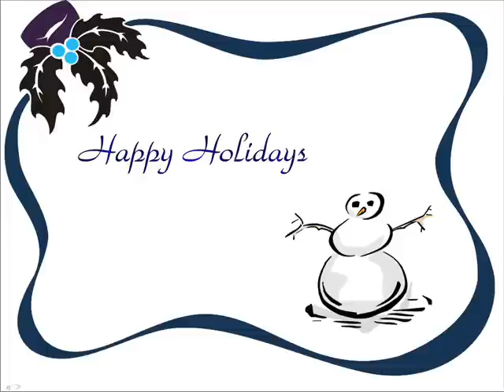Gary Hoey - The Twelve Days of Christmas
Greetings!

Here is another great Gary Hoey track for the holidays. Enjoy!!

Thank you so much for your comments and support through the years.

All products are sold on the amazon website which is completely safe, and by using the links below I would get a small commission from any of the products you purchase at no extra cost to you. Thank you so much for your support through these years. Happy Holidays Everyone! Stay Safe and Stay Blessed!!

1 No Holiday Season is complete with the sound of carols playing around your house. Enjoy the Holidays with some amazing High Quality music around your home with the ECHO STUDIO BY AMAZON

2 We all like to keep warm during the cold holiday season, and we hate to take off our gloves to text our loved ones in the biting cold, these trendy TOUCH SCREEN GLOVES FOR MEN AND WOMEN by TRENDOUX do come in handy in these situations

3 We all know it can get frustrating to keep your Coco /Tea/Coffee warm during the cold weather, we wither have to chug it down in haste to enjoy the hot beverage or let the elements take its toll and we will be left with a chill beverage. A hot beverage is to be savoured sip by sip, hot, the MUG WARMER by Mr.Coffee is just the thing you need.

4 The holiday season is the season to indulge a bit, what better way than to bring out the Bartender in you this holiday season, impress your family and friends with the 10 PIECE MIXOLOGY BARTENDER KIT

5 Holidays and Food and a wonderful combination. Cooking for the Family during the Holidays is a Breeze with THE INSTANT POT 321 STAINLESS STEEL 7-IN-1 ELECTRIC PRESSURE COOKER

6 What better way to get the holiday feel than by putting up Christmas Decorations. The National Tree 9' x 10" Crestwood Spruce Garland with 50 Battery Operated Warm White Lights and Timer is just what you need to give you the holiday ambience

7 The closest thing we have to a time machine to travel to the past is a Camera, and the best way to capture the moments we cherish would be with a Nikon D3500

8 A picture is worth a thousand words, they say, and that stands true, a photo of your loved ones with definitely bring back fond memories of them during those wonderful moments spent together. Cherish not only photos but also videos of your loved ones with the SMART DIGITAL 10.1INCH PICTURE FRAME which also works with Alexa for your convenience.

9 After a wonderful evening of having family and friends over, it is now time to clean up the mess, you know you have to get to cleaning up the tables, couch etc., but don’t worry about the floor, the IROBOT ROOMBA 675 ROBOT VACUUM has you covered , and the best part is that it works with Alexa.

10 Staying warm during the cold season is important, it is also important to keep your atmosphere humid to keep away the cold and allergies, the Crane Cool Mist is just the thing to help you with it.

11 Finally to help you get the relaxed sleep you deserve for the stress you underwent in the year behind, you should try the SLEEP AID DEVICE BY DODOW. This has helped More Than 300.000 users fall asleep faster and reap the benefits of a well-rested mind and body without the harmful effects of medicines.